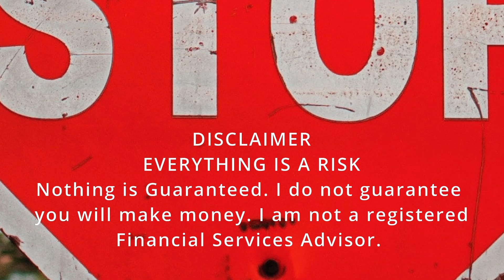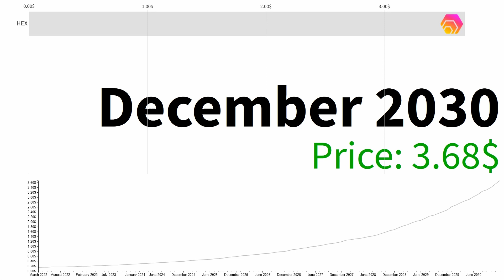HEX and Crypto Market Update Crypto Adoption Continues To Grow!